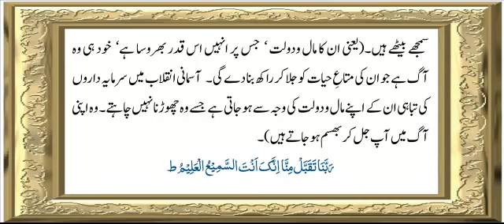Mafhoom ul Quran Surah 104 - Al-Humazah